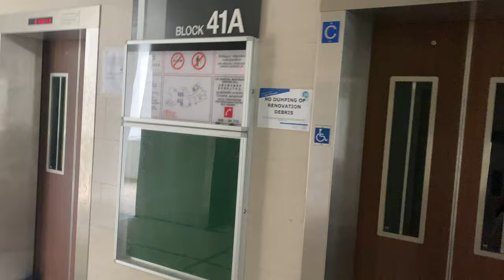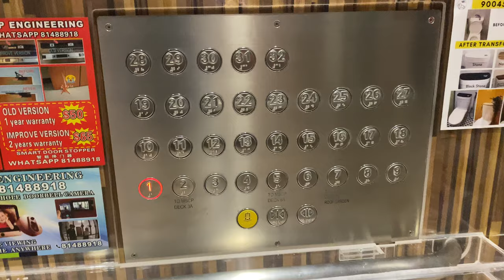IFE METIS-HS MR @ BLOCK 41A MARGARET DRIVE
SkyOasis is one of the more varied estates with varying number of floors and  lift service types - 4 out of 6 blocks have all lifts that stop at every floor, with the rest taking a zoned approach much like how SkyParc@Dawson does it.

This particular installation goes 32 floors.